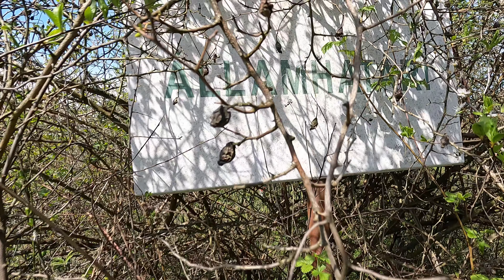A Keleti Határvidék felfedezése, Büdy Várrom, Kaszonyi Hegy Mountain Bike Tour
Jándról rajtoltunk, Vámosatyán megnéztük a várromot.
Onnan Barabás, határfalu. Barabást elhagyva,2 kilire megmásztuk a Tipet(Kaszonyi) hegyet.
 Teljesen a határszélen voltunk.
Onnan találtunk egy kőbányát, eléggé elhagyatott vidék.
A kocsihoz javarészt aszfalton gurultunk, mert sok időn elment a felfedezésekkel.
 A tarpai hegyig még mindig nem jutottunk el, pedig már második nekifutásunk volt :)
Legalább lesz miért visszamenni